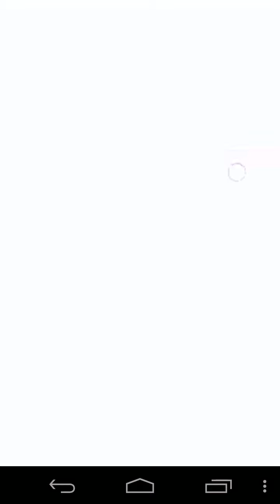150万コイン貯まったのでプレミアムボックス引いみた【ツムツム】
ツラい修行の果てに150万コイン溜め込んだので、プレミアムBOXをひたすら購入してみました。
概算では50回くらい引ける計算です。
一人くらいスキルレベルがマックスになるかと思っていたのですが結果は…？
あと、サリーが一番欲しかったのですが、結果は…？？